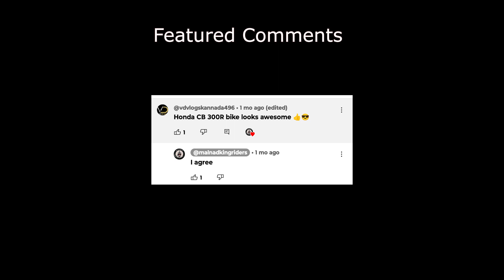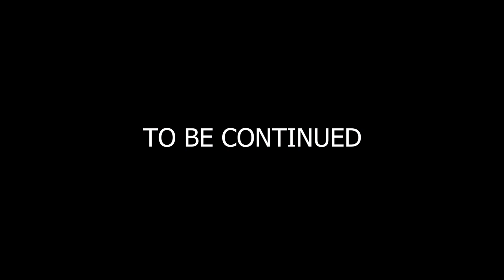ರಸ್ತೆ ಮಧ್ಯ ಹಸು ಓಡಿ ಬಂತು ಬೈಕ್ ನ ಬ್ರೇಕ್ ಫೇಲ್